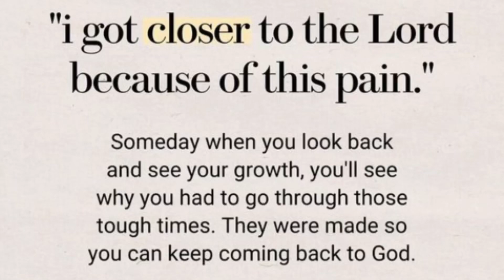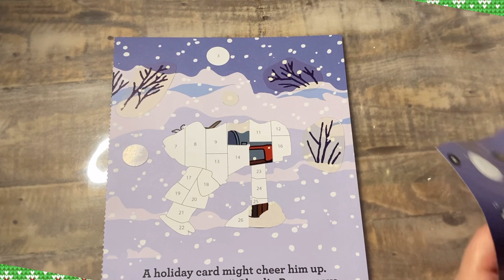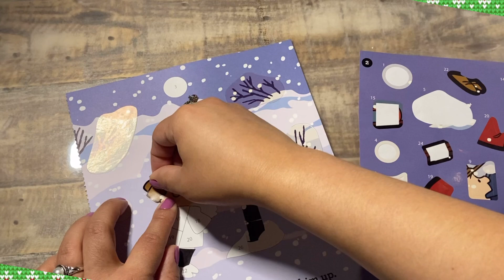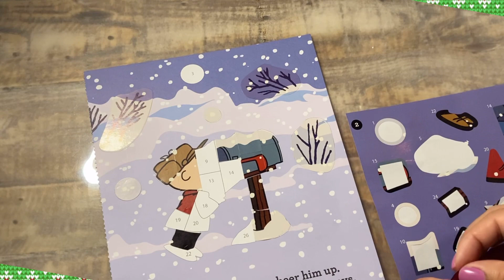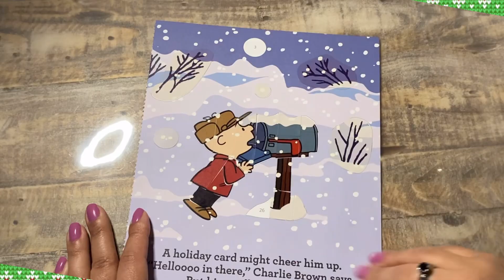ASMR VISUAL & SOUND TRIGGERS: CHARLIE BROWN STICKER PUZZLE #412.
Hey Guys,

ASMR Charlie Brown Sticker Puzzle #412